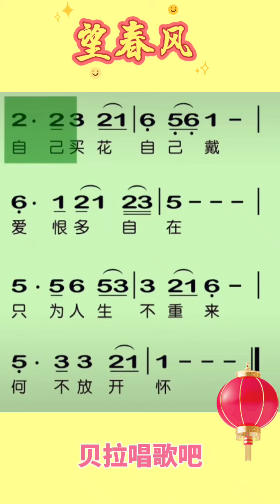望春风，有声简谱，“独夜无伴守灯下 清风对面吹十七八岁未出嫁 看着少年家”